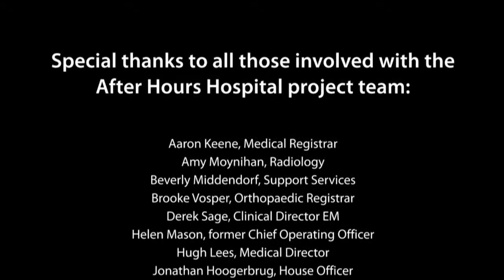BoPDHB - SBARR at Tauranga Hospital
The Bay of Plenty District Health Board - SBARR at Tauranga Hospital including case discussion.